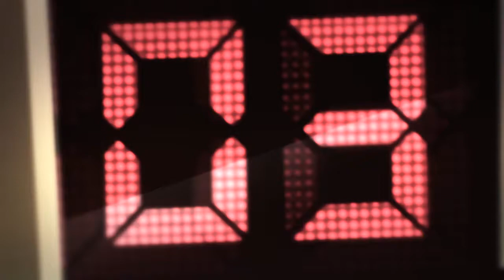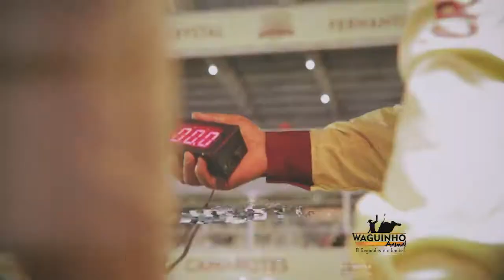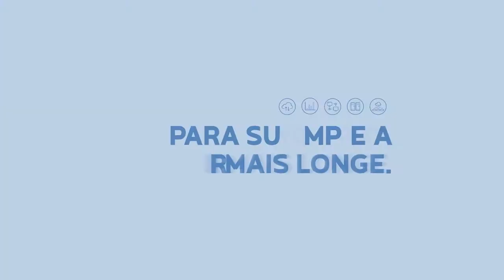Waguinho Animal 26/05/18 na íntegra